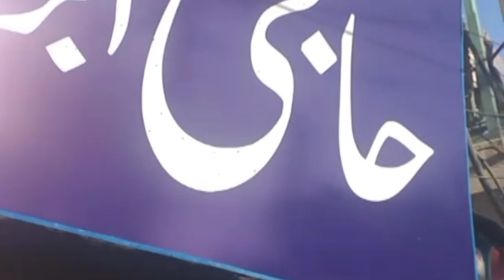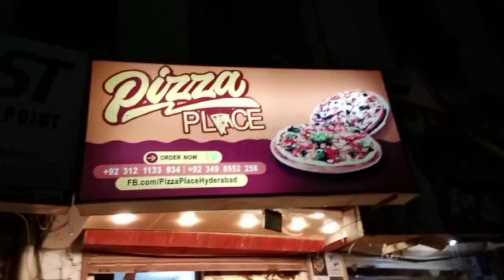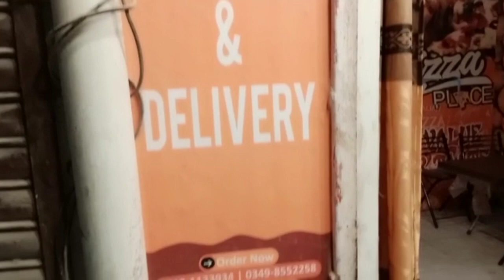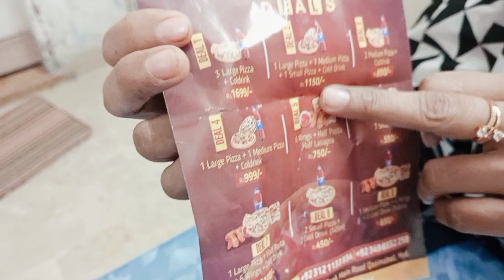My friday Routine / yummy pizza / bacho ki moj masti / kitchen with Nazish